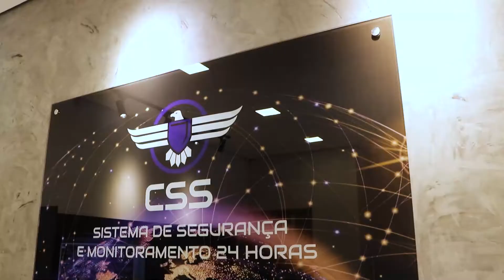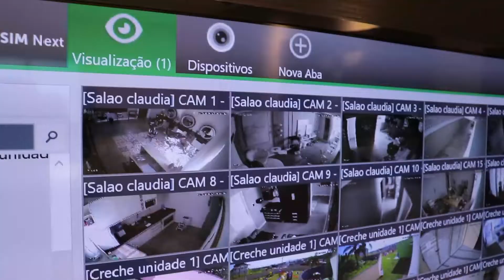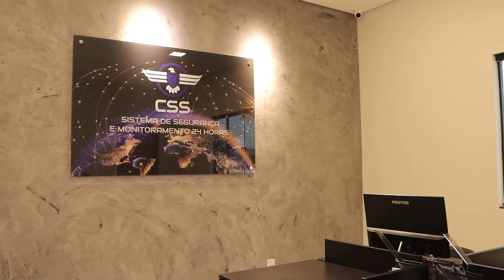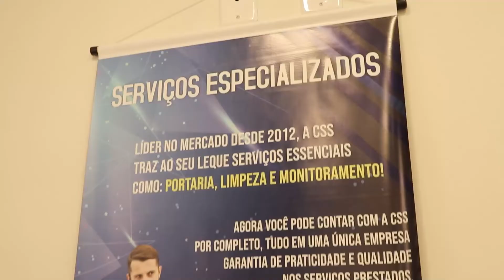REINAUGURAÇÃO DA CSS SISTEMA DE SEGURANÇA E MONITORAMENTO 24 HORAS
AV. JAPÃO, 1.261 - ALTO DO IPIRANGA - MOGI DAS CRUZES/SP